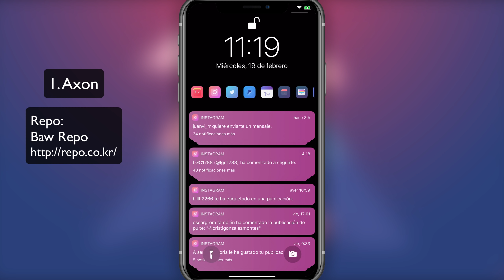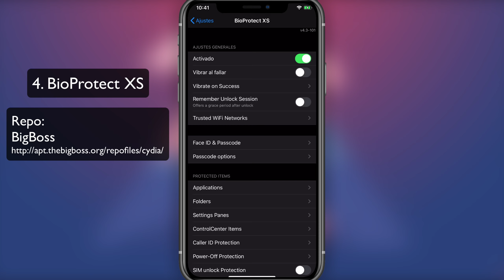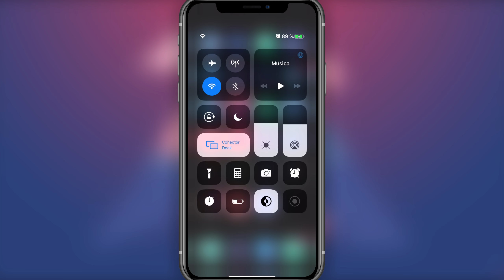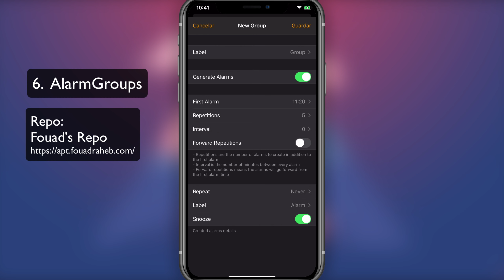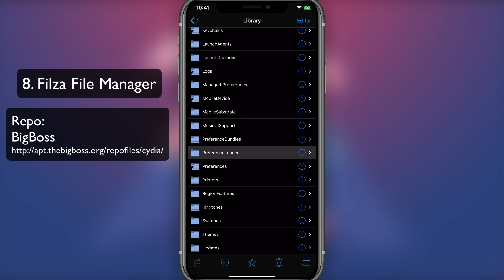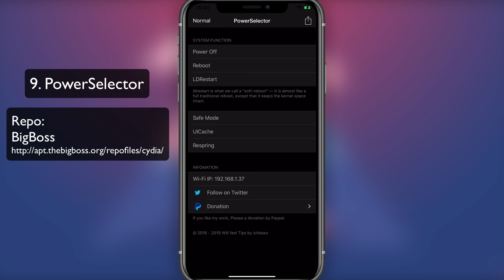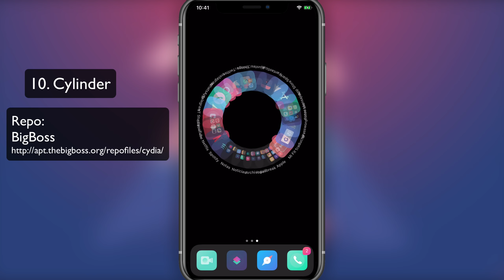TOP MEJORES TWEAKS de CYDIA iOS 13 Parte 1 (unc0ver & checkra1n)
¿Olvidaste el código de tu iPhone? iMyFone LockWiper te ofrece una manera fácil y rápida de eliminar la pantalla de bloqueo sin saber el código, o eliminar tu propio ID de Apple ➡️

📣 Aviso 📣
Los links de la primera línea de la descripción son links publicitarios.